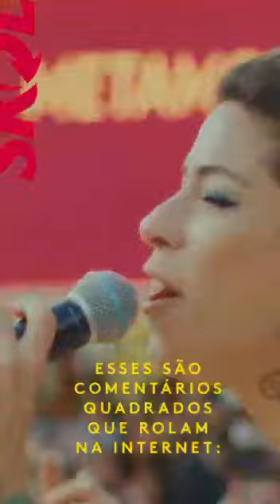Essa propaganda da Skol ficou excelente👏👏👏👏👏👏👏👏👏✨🌟💫🎩😎